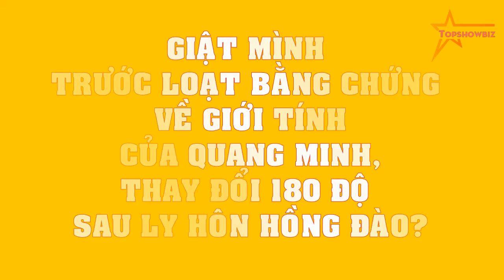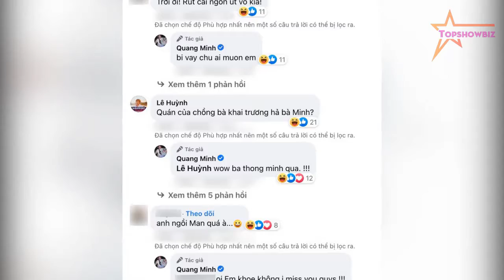GIẬT MÌNH trước loạt BẰNG CHỨNG về giới tính của Quang Minh, thay đổi 180 độ sau LY HÔN Hồng Đào?